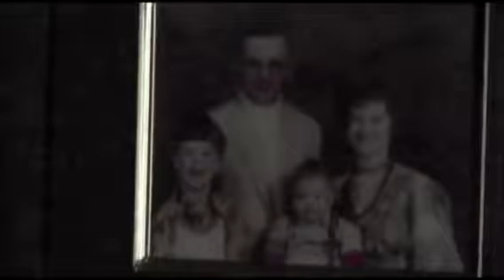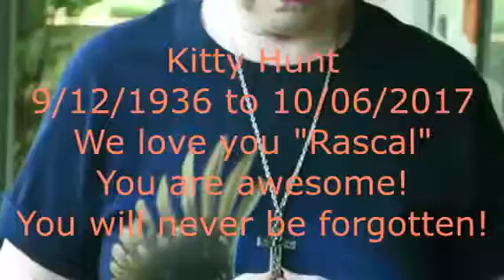The Wind take me home official video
This is the official music video for
Bill Hunt "The Wind (take me home)"
from the Bill Hunt album "Bare Necessities"